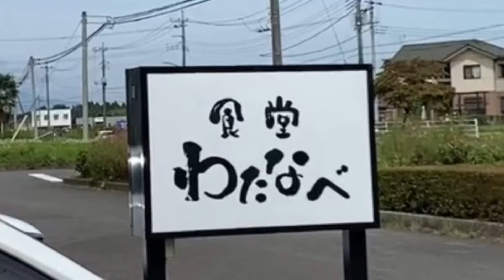エビラーのオイラはデカエビ定食